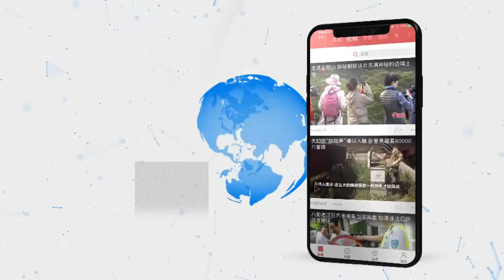国旗国庆年号国徽方阵拉开群众游行序幕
10月1日，庆祝中华人民共和国成立70周年大会在北京天安门广场隆重举行。1号国旗方阵、2号国庆年号和国徽方阵、3号致敬方阵，拉开了群众游行的序幕。